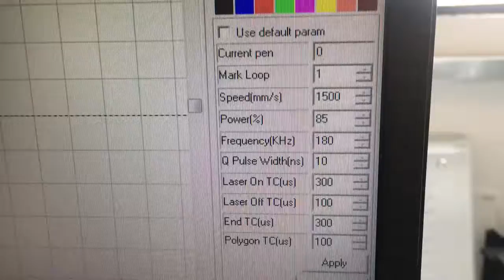100 watts laser marking machine depth engrave 0 5mm on 1mm aluminum with 420x420mm working area 1